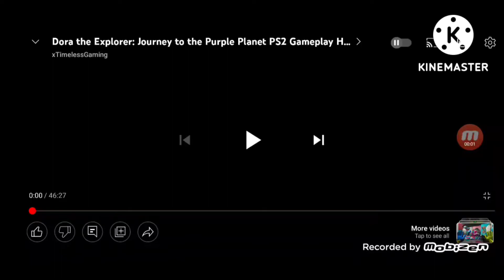Global Star Software /Nick Games/ Monkey Bar Games/ Vicious Engine (2005)